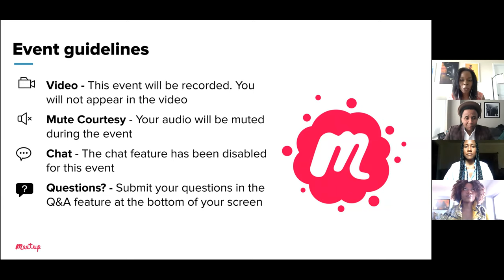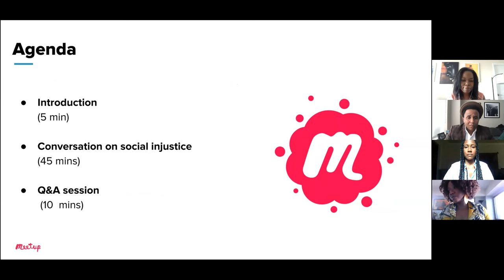Recording: Special Event, How to Help Dismantle Social Injustice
In order to dismantle social injustices, we must first understand them. Join Dr. Naa-Solo Tettey, Rashad Robinson, and Stephanie L. Young for a conversation about the history of racism and its effect on the systems that impact our lives. Learn more about the history of inherent racism and how we can help dismantle social injustice.

About the panelists:
Dr. Naa-Solo Tettey - Professor of Public Health and Creator of HeartSmarts
HeartSmarts aims to improve cardiovascular health disparities. Dr. Tettey is considered an expert in faith-based health education and has been featured in The New York Times, ABC News, and The Harlem Times. She holds a Doctorate in Health and Behavior Studies with a concentration in Health Education from Columbia University, a Master of Public Health (MPH) degree, and an MBA in Health Care Administration. She is also a Master Certified Health Education Specialist (MCHES®). Dr. Tettey is a member of The Office of Minority Health Professorial Advisory Council (PAC) and The Research Group on Disparities in Health at Columbia University’s Teachers College.

Rashad Robinson - President of Color of Change
Color Of Change is a leading online racial justice organization. Driven by millions of members working to build political and cultural power for Black communities, Color Of Change is creating a more human and less hostile world for all people in America.
Rashad has led the organization in developing cutting-edge strategies to accelerate reform in the criminal justice system and win justice for its victims, increase electoral participation, cut off corporate support for right-wing organizations, and change the representation of Black people and social issues in news and entertainment media.

Stephanie L. Young - Managing Director for Culture, Communications & Media Partnerships at When We All Vote
When we all vote is a non-partisan voting initiative launched by Michelle Obama. She has over 12 years of strategic communications and public engagement experience ranging from the Obama White House, political campaigns, House Democratic Leadership and leading television networks, BET and NBC Cable Ent. Stephanie resides in Brooklyn, NY.